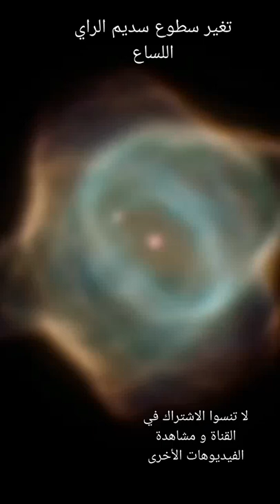تغير سطوع سديم الراي اللساع